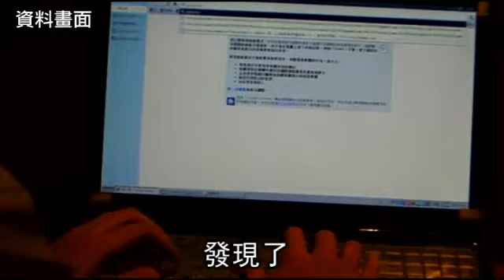外遇嘿咻錄影留念 元配抓姦--蘋果日報 20141111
【張沛森╱桃園報導】桃園縣一名已婚許姓男子(31歲)與謝姓女子(36歲)外遇，今年6月前往桃園縣大園鄉一家汽車旅館做愛時，許男以手機錄下兩人恩愛過程，事後存在自己的電腦裏當做紀念；一個多月後，許妻在丈夫電腦裏看到這段性愛影片，憤而提出妨害家庭告訴。

外遇嘿咻錄影留念
元配抓姦
小李子我跟你說
我現在都把迷片放在新資料夾
這樣就不會被家人
發現了
誰說的
有個男的和小三性愛自拍影片
放在電腦
就被老婆發現
他都帶小三去摩鐵的姦情
怎麼發生的啊
他偷偷背著老婆跟小三去開房間
怎麼可以這樣
反正就是外遇啦
他還把手機放在床旁邊錄影
拍下整個性愛過程
太害羞了吧
害羞什麼鬼啊
還沒結束勒
他之後把影片存在電腦留做紀念
老婆大人用電腦時發現
怒告2人妨害家庭
那這段
婚姻有GG嗎
我回不去了
沒有啦
他向老婆懺悔
老婆就撤告了
檢察官還是依妨害家庭
將小三聲請簡易判決
不要偷吃啦